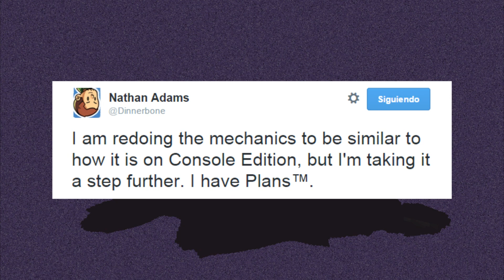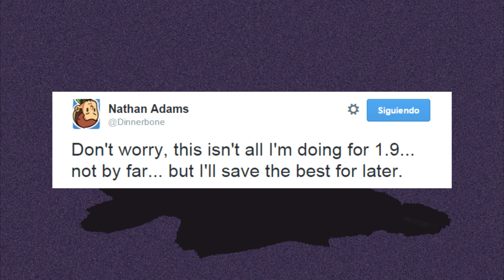Spoiler Minecraft 1.9: ¡Se podrá revivir al dragón en una nueva forma!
DALE CLICK A MOSTRAR MÁS PARA VER LA DESCRIPCIÓN COMPLETA
Buenas Manucrafteros, vamos con el... ¡¡TERCER SPOILER SOBRE MINECRAFT 1.9!!

Al parecer Dinnerbone está cambiando las mecánicas del combate contra el Ender-Dragon para que sea similar al de consolas, por lo tanto éste lanzará bolas de fuego y algunas cosillas más. Además se podrá revivir al dragón, que renacerá con una nueva forma. Por lo que no será necesarijo resetear el End para volver a luchar contra él.

Y eso no es todo... ¡Dinnerbone dice que lo mejor se lo guarda para el final!
¿Alguna duda? Comentalo aquí mismo y yo u otros usuarios te intentaremos ayudar :)

Music Intro and Outro by Grant Bowtie